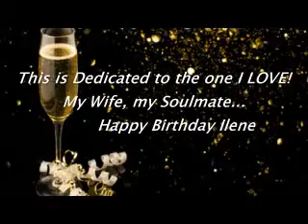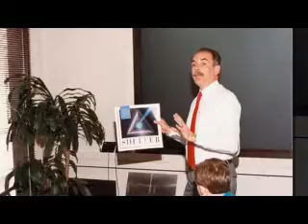Ilene 65 Birthday LOVE 5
This video is a birthday tribute to my beautiful wife of 43 years. Love you honey "with all my heart." Rick